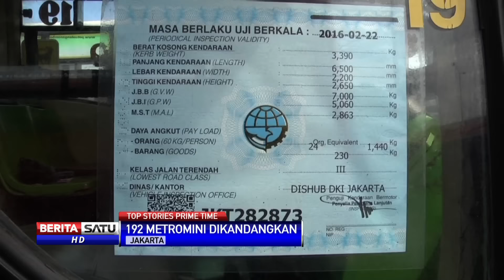Top Stories Prime Time BeritaSatu TV Selasa 22 Desember 2015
1. Korban Kapal Karam di Teluk Bone Terus Dicari
2. Mendikbud Kunjungi KPK
3. 192 Metromini Dikandangkan
4. Dialog: PKS Merapat ke Istana

Facebook.com/BeritaSatuTV
Youtube.com/BeritaSatu